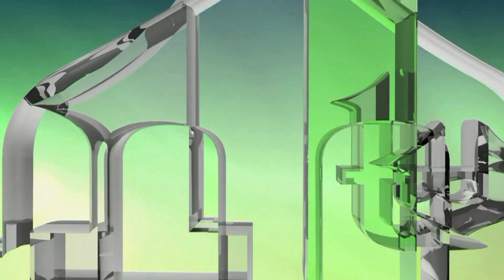EKSKLUZIVNO : ZAŠTO JE ALIJA IZETBEGOVIĆ GOVORIO MIRNO SPAVAJTE, RATA NEĆE BITI!